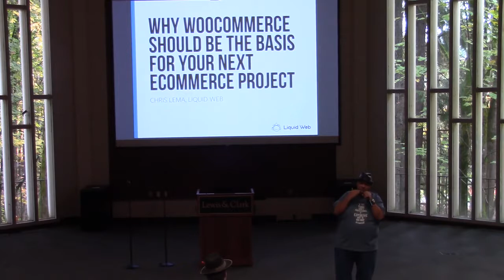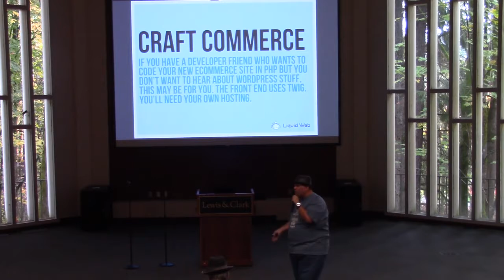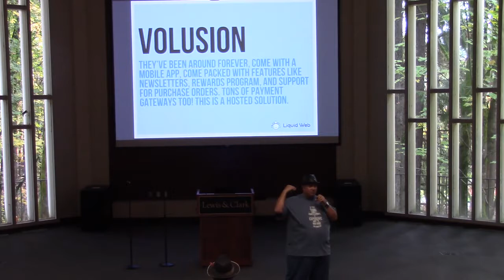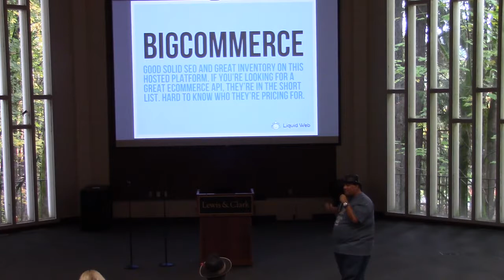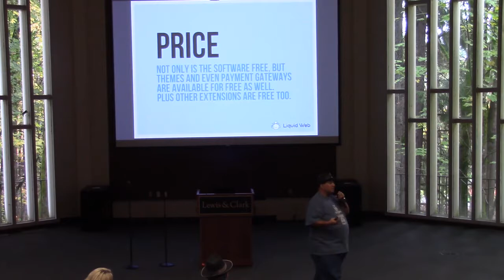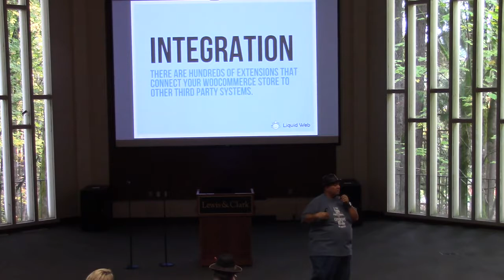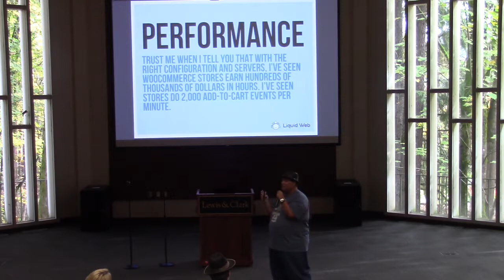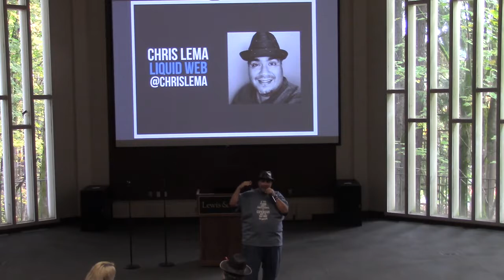Chris Lema: Why Woocommerce Should Be the Basis of Your Next Ecommerce Project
In this talk, we’ll consider what makes WooCommerce a great platform for eCommerce sites of all kinds. We’ll compare it to other platforms and dig into why it is so flexible.